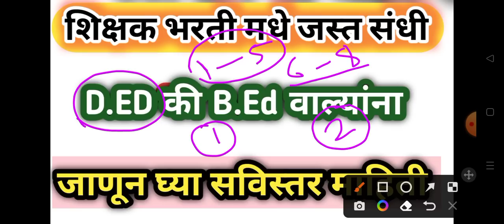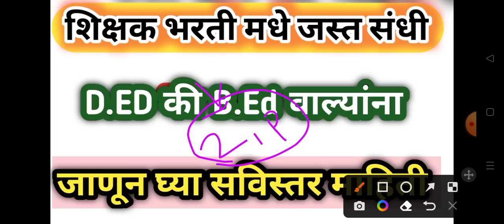शिक्षक भरती मधे सर्वात जास्त संधी कोणाला ded की bed वाल्यांना||शिक्षक भरती Update